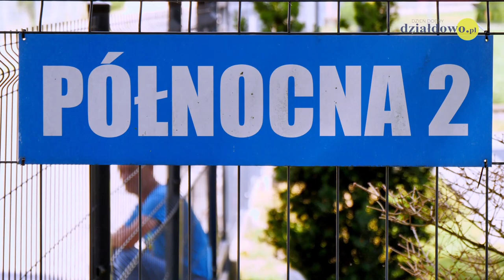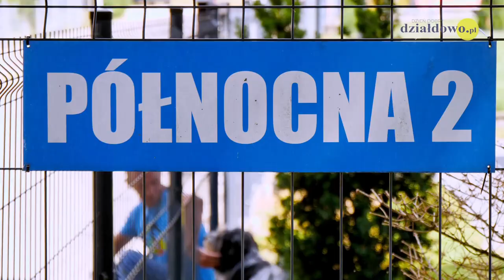Ulica Północna do remontu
Niemal 800 tysięcy złotych z Rządowego Funduszu Inwestycji Strategicznych zostanie przeznaczone na remont ulicy Północnej w Działdowie. Więcej na